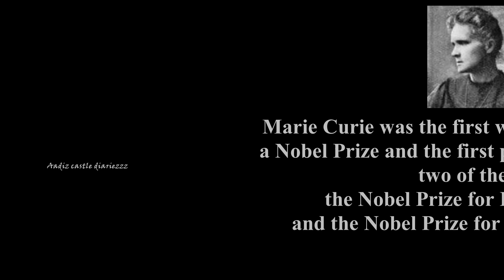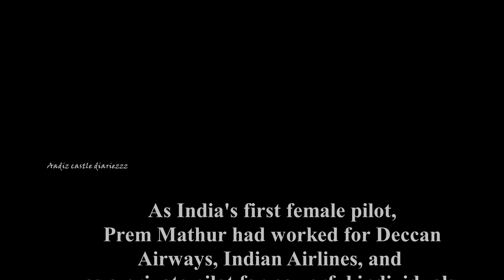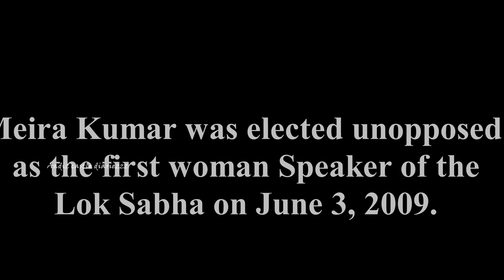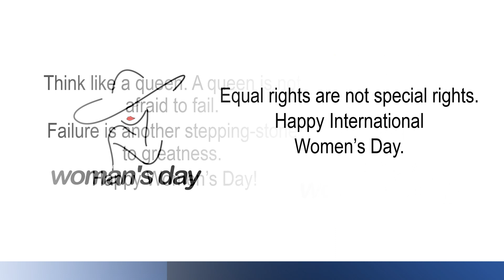Top 20 Inspiring Women in World | Great Indian Women in History | Women's Day Special | Famous Women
Happy Women's Day: Top 20 Inspiring Women in World Greatest Indian Women who change the world by working on their particular field of work. Today's video is about women who made things possible in their respective fields.  [Ep. 97]

अंतरराष्ट्रीय महिला दिवस
most inspiring women in the world
inspiring women videos
women inspirational video india
women inspiration for kids
most famous women in the world
best video for women
the best inspirational video for women ever
top 10 women in the world
great women in history
famous women in history for kids
important women in history for kids
women general knowledge
famous people in world
women information video
top best people